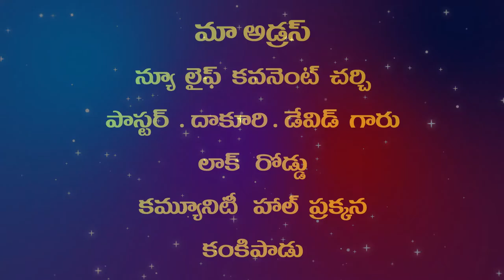pas Dakuri David garu 3 11 2021